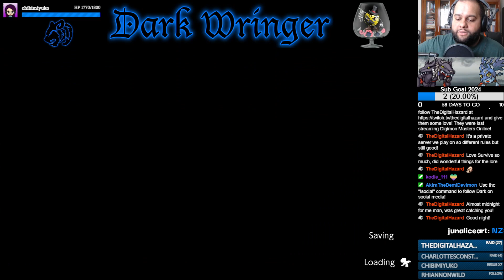"Gaslighting" (Truth) w/@HowlingDemon13 - Part 13 - Digimon Survive [Let's Stream]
Takuma and Agumon take a look around the school and touch base with everyone, while Howie and I go on tangents.

- KnockOutWizard_